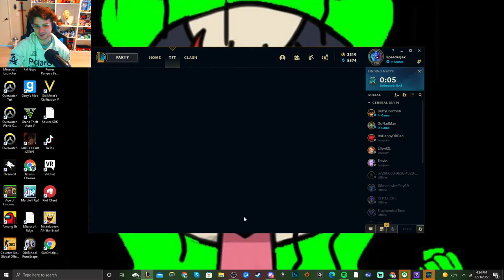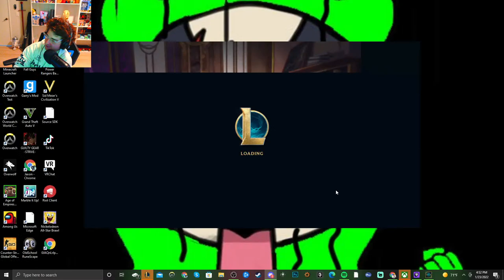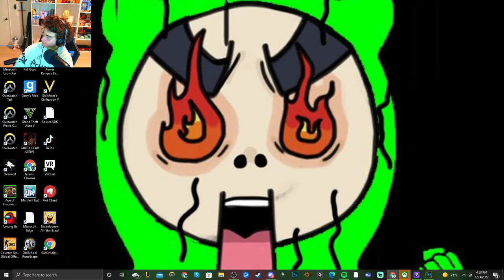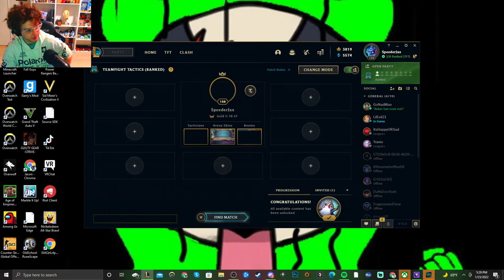Getting My Rank Solo Que On Again